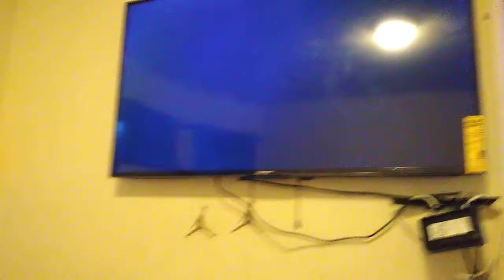Tv Of The Blanket Watched Cookiecrumbcocaine Wrecks TV Klasky Csupo in Standard Sample Major